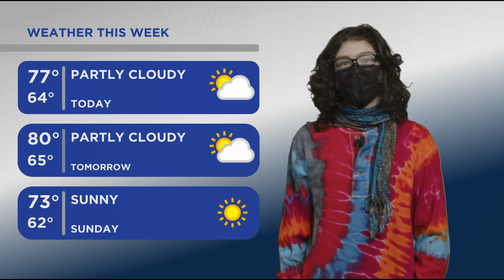Spartan News Network's 10/4/24 Newscast